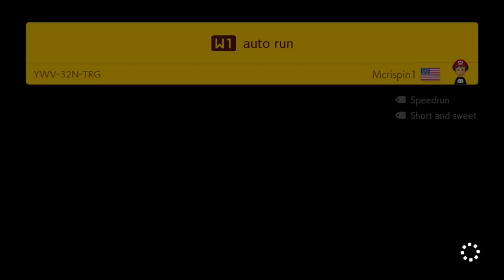The Hardest "Auto Mario" Level Ever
we had our awesome friend altrive (dash) join us to play mario